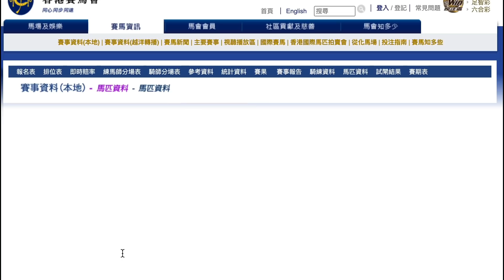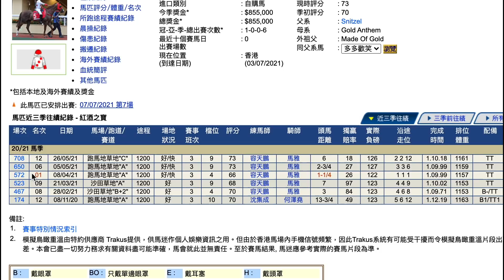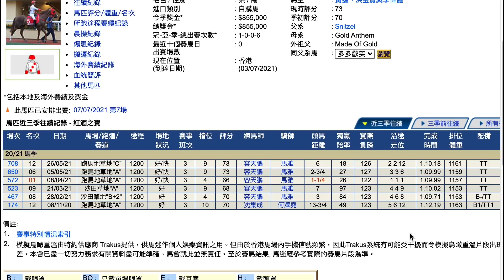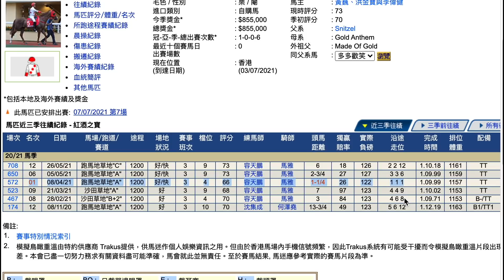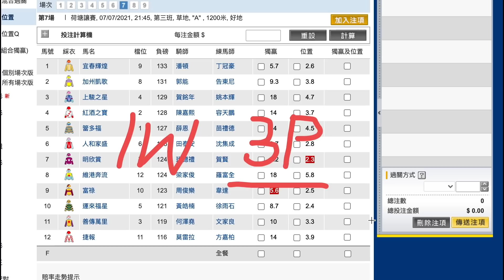【賽馬貼士】7月7日 值搏冷馬！｜獨贏有13倍 位置都有3.3倍！值得一搏！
｜ＦＯＬＬＯＷ　ＵＳ｜

【賽馬系列】

7月7日跑馬地賽馬心水提供；

7月7日 連贏位置Q過關2串3｜今場有利！｜擺明益郭能 臨走前執多場！